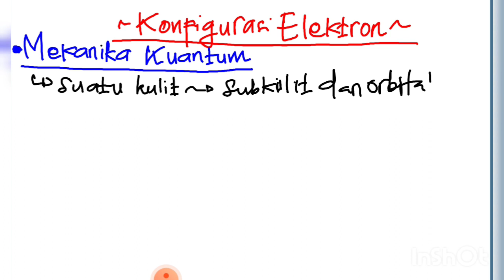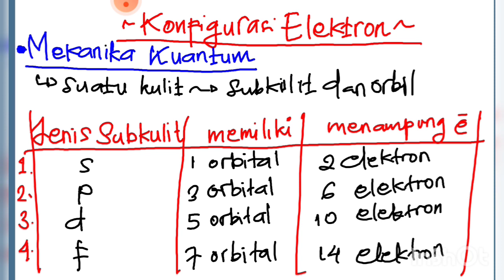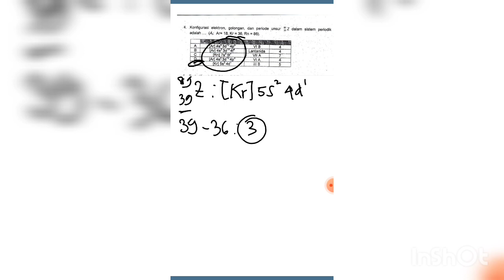Konfigurasi Elektron Mekanika Kuantum PART 1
konfigurasi elektron mekanika kuantum merupakan materi kelas X yg selalu keluar pada soal UN/US semoga penjelasannya bermanfaat...